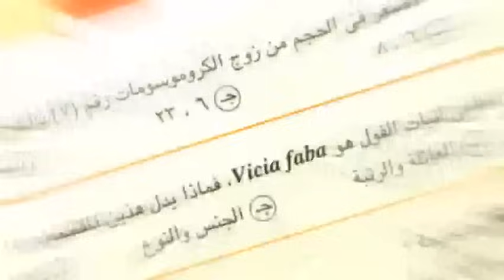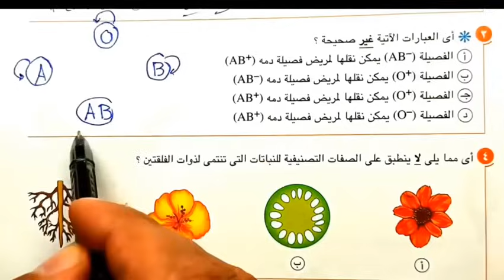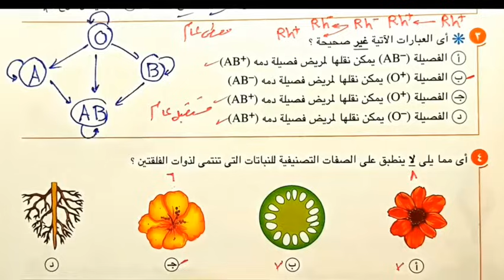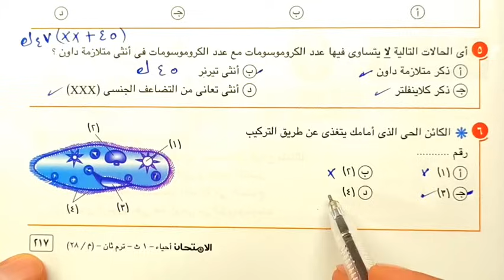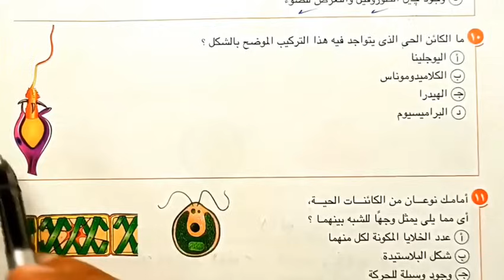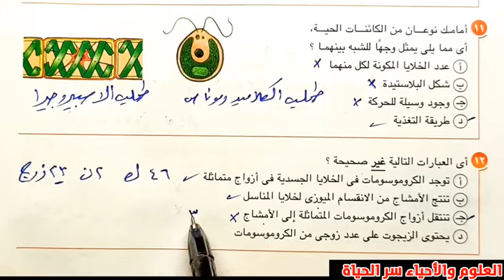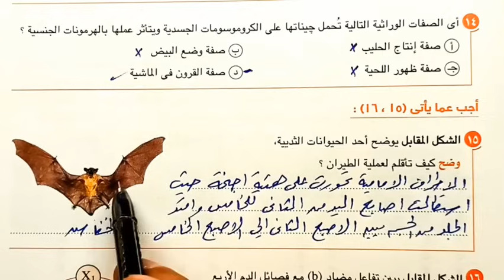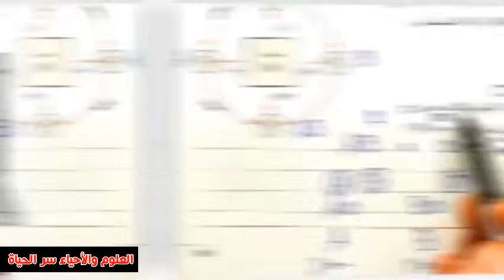حل النموذج 3 الاختبارات النهائية احياء أولى ثانوى الترم الثاني 2024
الصف_الثاني_الابتدائي#
الصف_الخامس_الابتدائي#
الصف_الثاني_الاعدادي#
طارق _حسنين
تقييمات_الاسبوع_الثانى-عشر